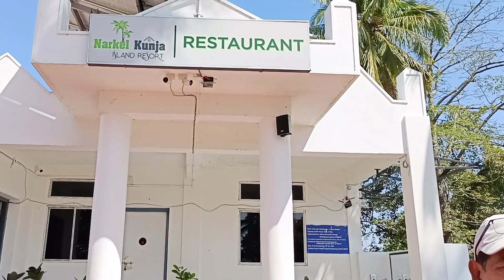Exciting Dumboor visit 🏝️🏖️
Hi 😊
I visited the dumboor after 23 years. Lots of development has happened over the years.
I hope you will enjoy the video